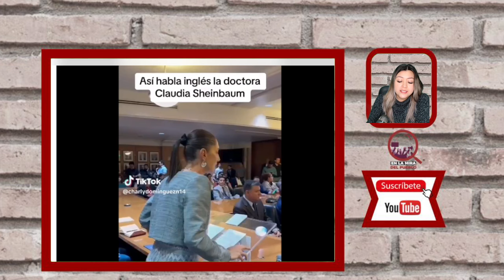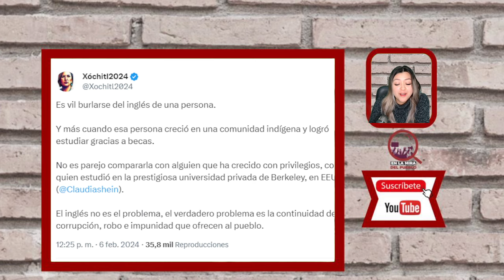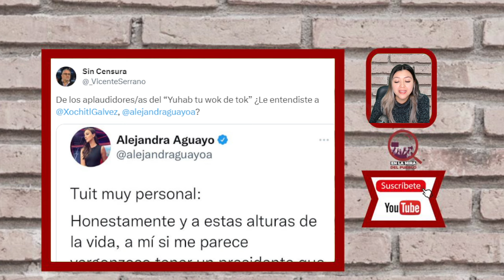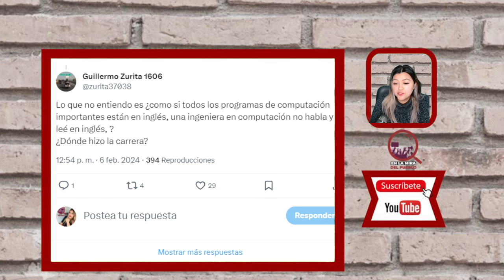¡QUIEREN VOLTEAR LA TORTILLA! XÓCHITL QUEDÓ OTRA VEZ EN RIDÍCUL0, SOLITA SE METIÓ EL PIE